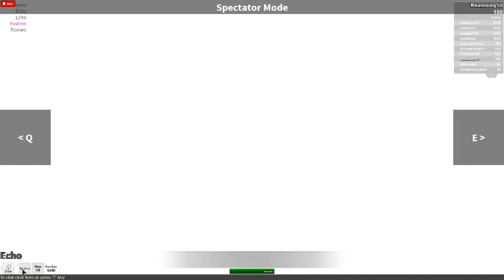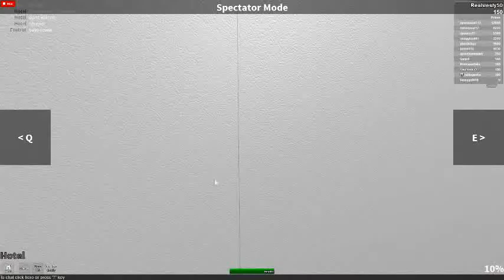Roblox Mystery Murderer 2-murderer wins every round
hey guys its me wesly and today episode 2 mystery murderer and the murderer wins ever time idk why but its a lucky streak and its so hard to win so bye